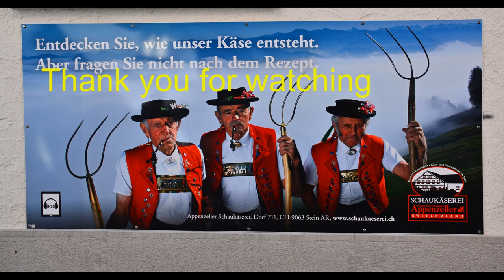Appenzeller Bahn from Gais to Altstätten, great views of the Rhine Valley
This railway leads from Gais at 970 m down to Altstätten in the Rhine Valley at 465 m and is for the largest part a cog railway. A less well known Swiss railway but very scenic!